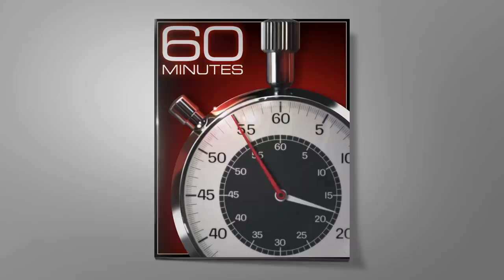Detailing the charges facing the Capitol rioters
Scott Pelley speaks with Michael Sherwin, the federal prosecutor who was leading the criminal investigation, the largest in U.S. history, into the assault on the Capitol.